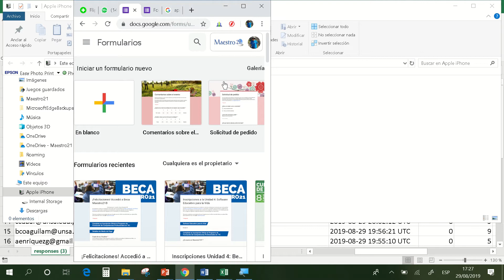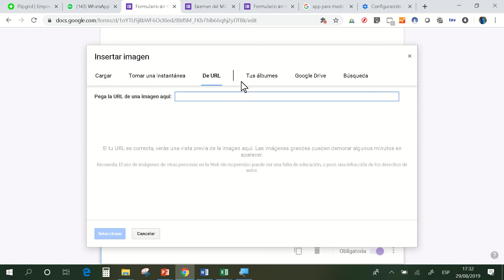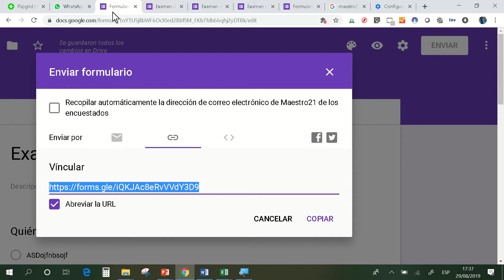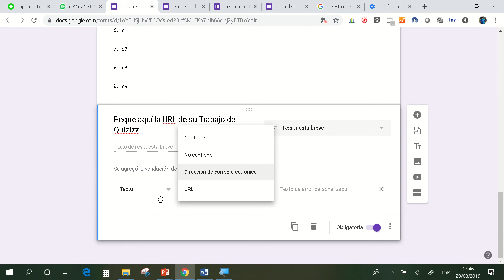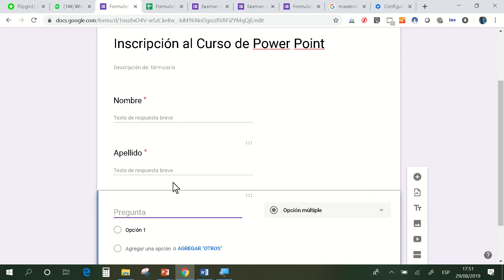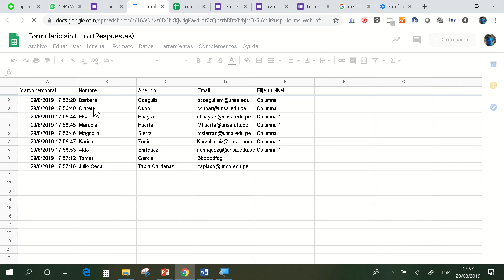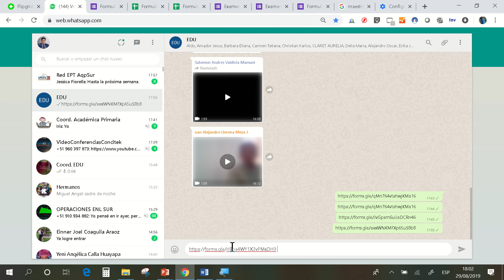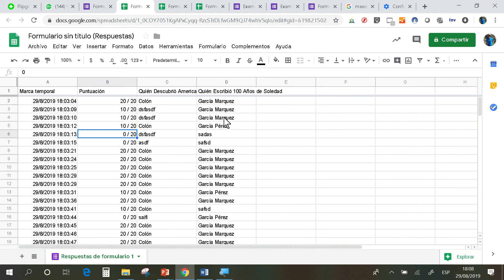Cómo Crear un Formulario en Google Forms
Cómo Crear un Formulario y Cuestionario en Google Forms